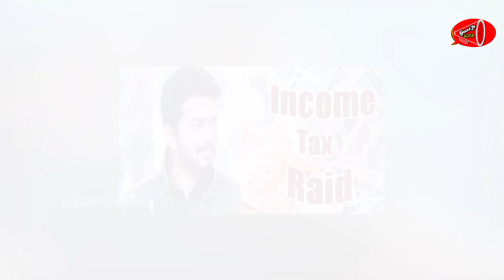విజయ్ ఇంట్లో 10 బ్యాగుల్లో నోట్ల కట్టలు..Latest News about IT Raids on Hero Vijay | Gossip Adda